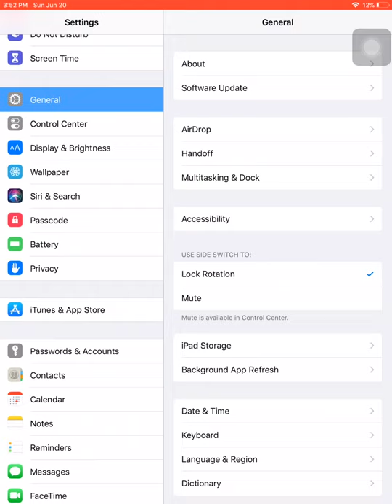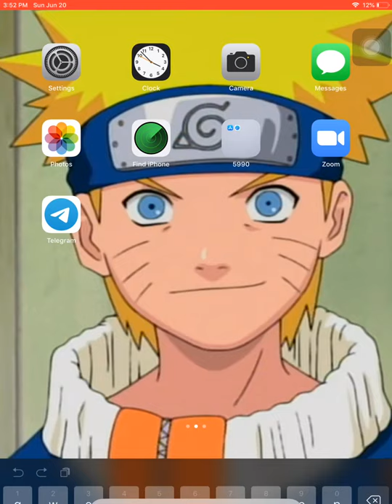How to hack stopwatch!!!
Learn how to hack stopwatch in time to show your friend and tell them to learn it too